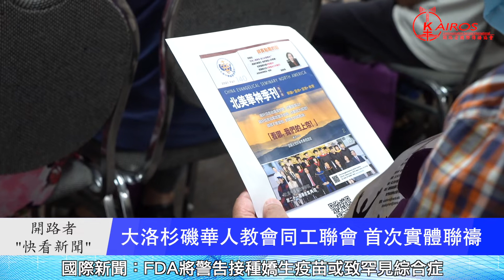大洛杉磯華人教會同工聯會首次恢復實體聯禱！-“快看新聞” 2021年7月12日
自去年三月, 美國遭遇新冠疫情, 封閉聚會以來, 今天, 大洛杉磯華人教會同工聯會第一次在北美中華福音神學院舉辦了實體聚會。